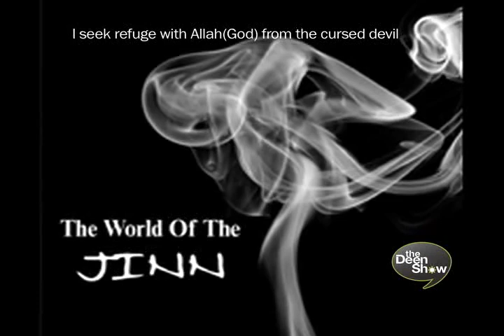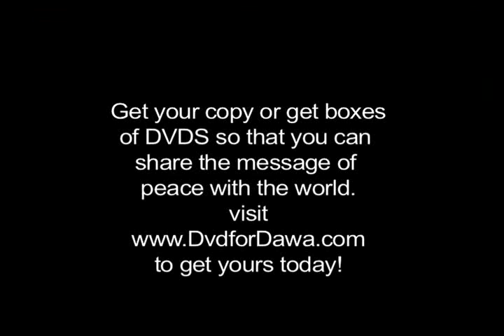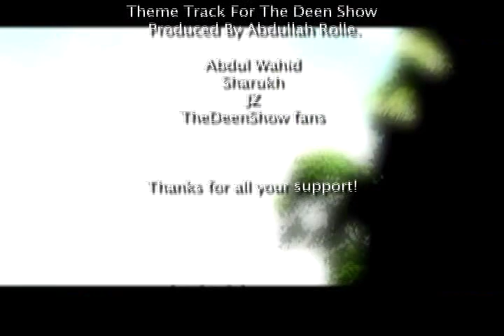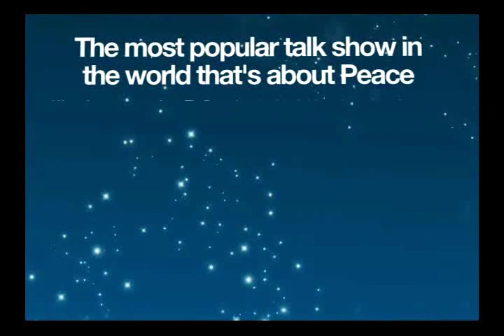Iblees, The Jinn Race and devils - Dr. Waleed Basyouni #195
In Islam, the Devil is known as ʾIblīs (Arabic: إبليس‎, plural: ابالسة ʾAbālisa) or Shayṭān (Arabic: شيطان‎, plural: شياطين Shayāṭīn). According to the Quran, God created Iblis out of "smokeless fire or from the pure flame of fire" (along with all of the other jinn) and created man out of clay. The primary characteristic of the Devil, is that he has the power to cast evil suggestions into the heart of men, women, and jinn,

Iblis was proud and arrogant and considered himself superior to Adam, since Adam was made from clay and Iblis from smokeless fire. For this act of disobedience, God cursed him to Hell for eternity, but gave him respite until the Day of Judgment (Qiyāmah), after Iblis requested it. Iblis obtained permission from God and vowed that he would use this time to lead all human men and women astray to Hell as a way of revenge against them. By refusing to obey God's order he was thrown out of Paradise and thereafter he was called "Shaytan".

Look beyond the hype and the false stereotypes and lies you've been told about Islam. Judge for yourself tune into TheDeenShow.com to really learn the truth about Islam and Muslims. Purpose of life ever Wonder?

Take this video link and send it out to your Facebook,Twitter,Websites,Blogs,news-lett­­­­­ers,emails, etc.. send it out to the world.